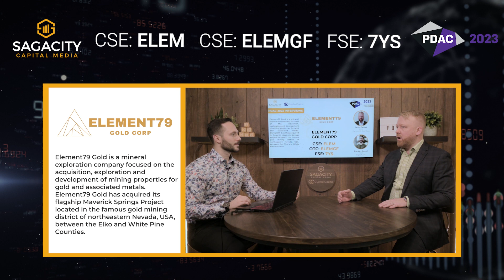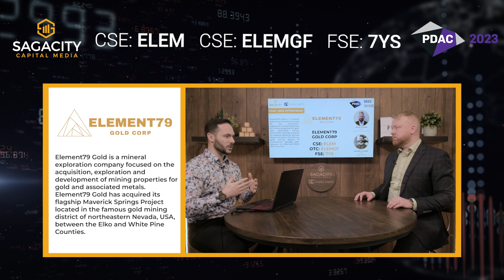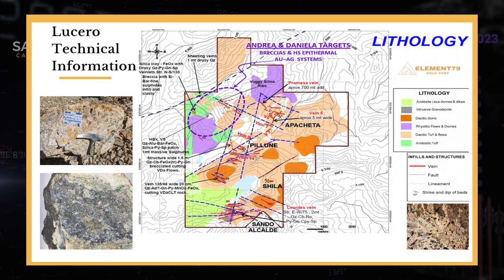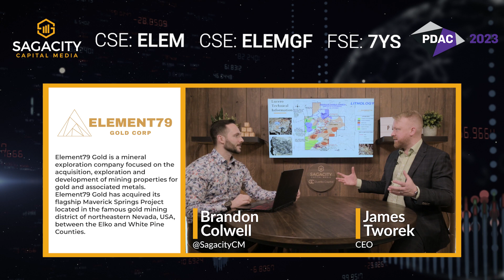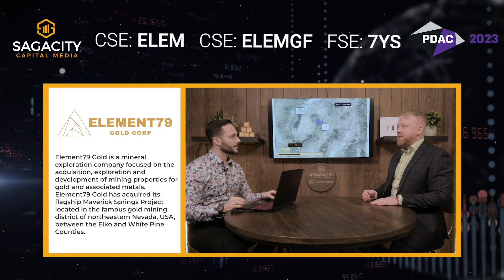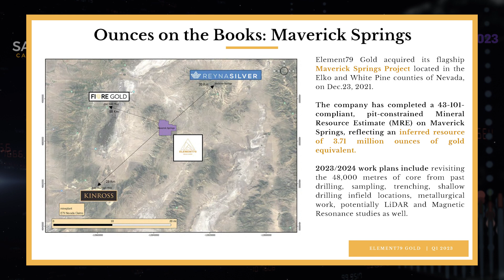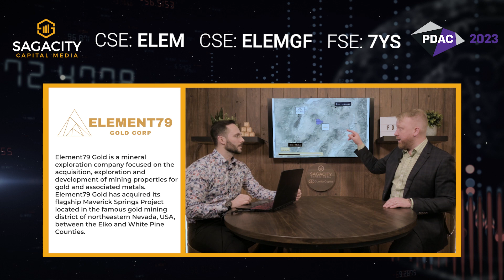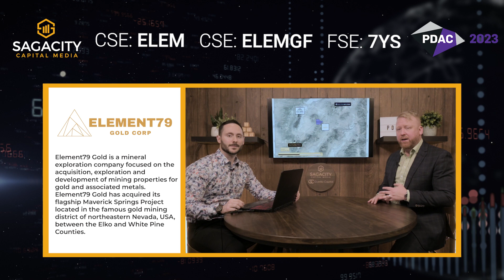LIVE From PDAC 2023: The Element79 Gold Corp Story (CSE:ELEM)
We sat down with Sam James Tworek, President & CEO of Element79 Gold Corp (CSE:ELEM) to get the complete company overview, live from PDAC 2023.

About Element79 Gold Corp

Element79 Gold is a mineral exploration company focused on the acquisition, exploration and development of mining properties for gold and associated metals. Element79 Gold has acquired its flagship Maverick Springs Project ("Maverick Springs") between the Elko and White Pine Counties in Nevada, USA and recently completed an 43-101-compliant, pit-constrained mineral resource estimate (MRE) on the flagship Maverick Springs project located in the famous gold mining district of northeastern Nevada.